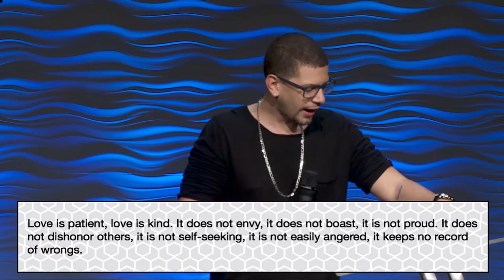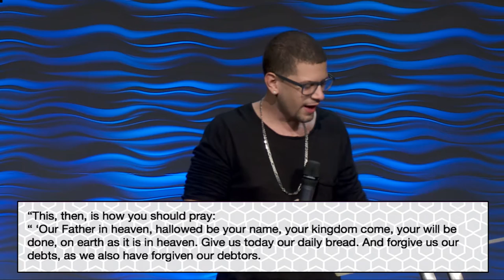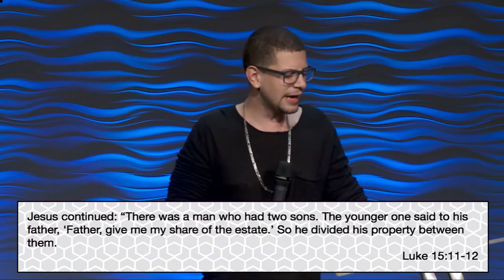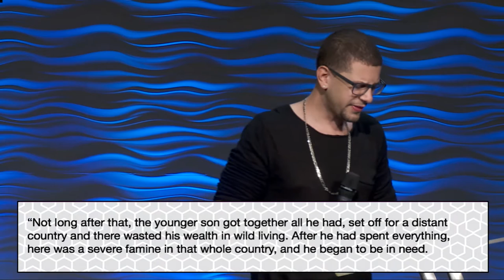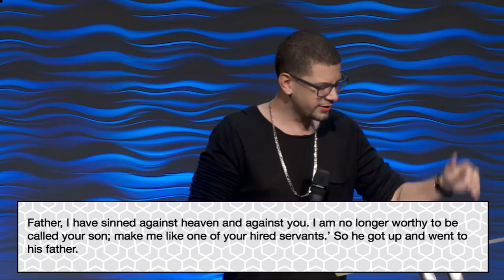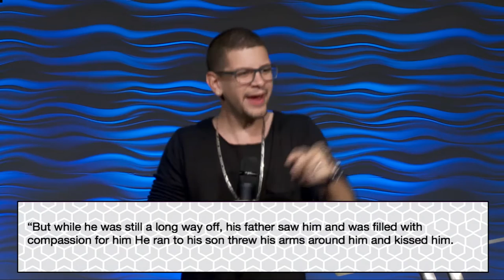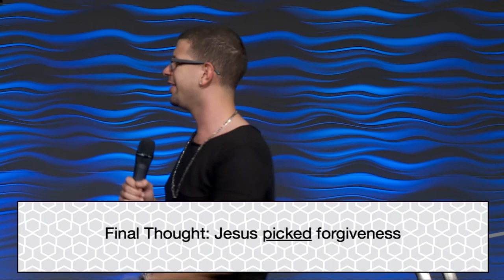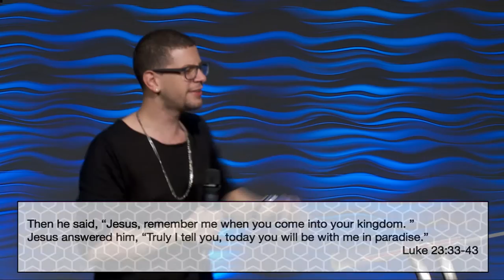Love | Forgiveness - Pastor Jacob Gaines